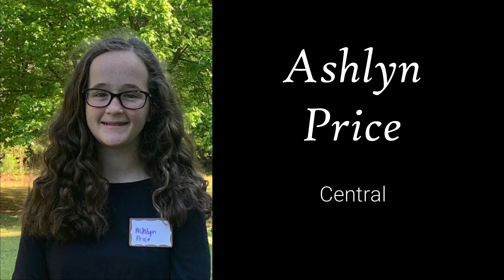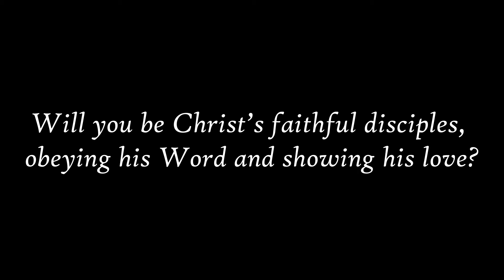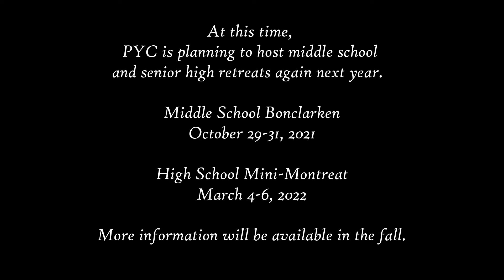Foothills Presbytery Youth Council Commissioning 2021-2022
May 8, 2021 Commissioning of the Foothills  Presbytery Youth Council Commissioning  for 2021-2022